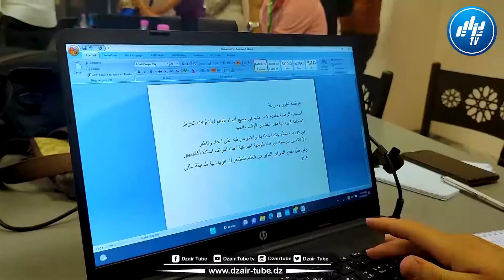شااهد.. دورة تكوينية في صناعة المحتوى الرقمي لفائدة الصحفيين من أجل إنجاح الألعاب العربية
شااهد.. من أجل إنجاح الألعاب العربية التي ستحتضنها الجزائر.. دورة تكوينية في صناعة المحتوى الرقمي لفائدة الصحفيين من أجل إنجاح هذا العرس